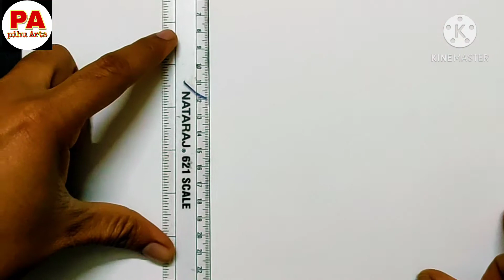HOW TO DRAW INDIAN FLAG STEP BY STEP/EASY NATIONAL FLAG DRAWING FOR KIDS/REPUBLICDAY DRAWING/TIRANGA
Hello friends...

Our National Flag is our pride. Here I am with  a video how to draw and colour our national flag. It will help our kids to draw and colour nation flag on Independence Day and republic Day drawing which is celebrated on 15 August and 26 January.